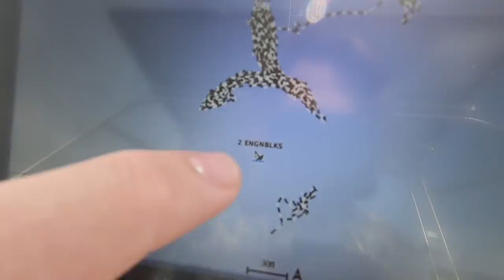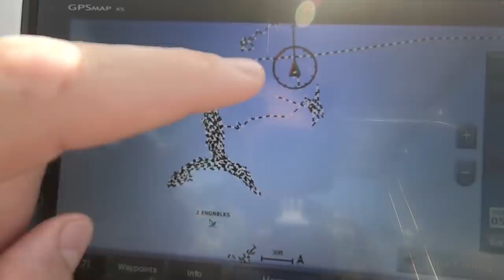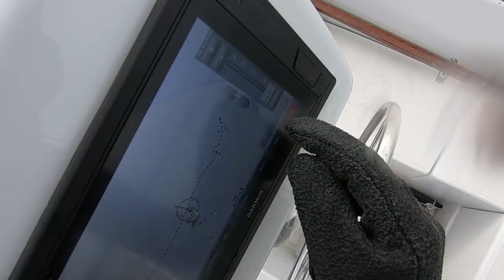You Won't Believe What Our Anchor Chain Got Wrapped Around | Learning the Lines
In this short Casual Friday vlog we talk about and show some of the struggles of keeping a boat at anchor in the Florida Keys. Our Anchor chain got wrapped up in two giant engine blocks that we were unaware of, and because of this caused some concern. The season is also changing and the winds are becoming unpredictable, leading us to a decision to potentially move Freebie to a dock instead of at anchor.

Learning the Lines is a channel about us, an average couple in our 20's, with big dreams to be sailing the world by the time we're in our 30's. We're not afraid to jump into anything, put in the work, and learn as we go. For this reason our channel is very DIY focused, with the goal to show anyone watching that a lot is possible if you're not afraid to make some mistakes along the way.